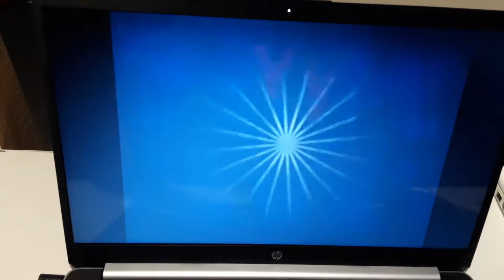Rock N Learn Alphabet Al's Letter Y Song